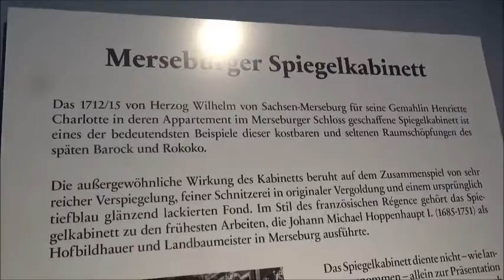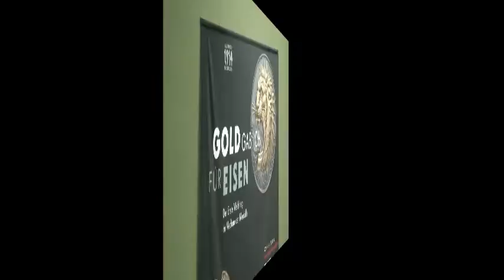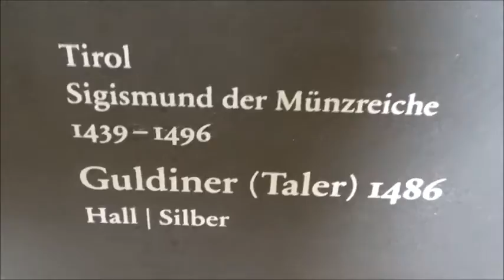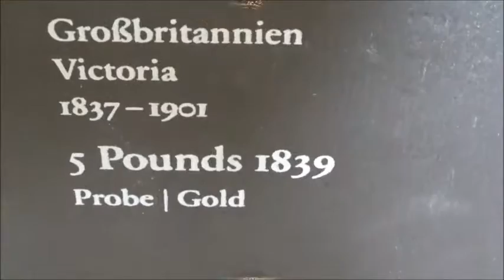Berlin-Bode museum (3) 柏林 波德博物館